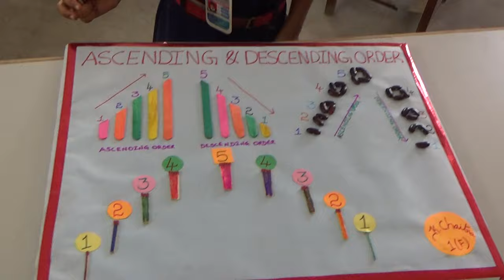Model on Descending and Ascending Order || Maths Project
- Albert Einstein

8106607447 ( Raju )